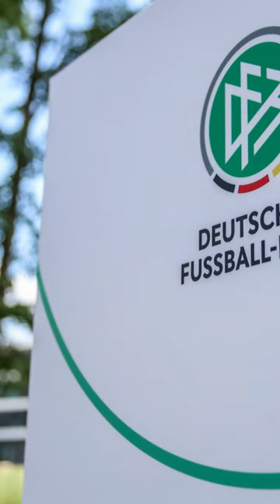Manuel Gräfe siegt gegen DFB: Altersgrenze bei Bundesliga-Referees ist nicht rechtens